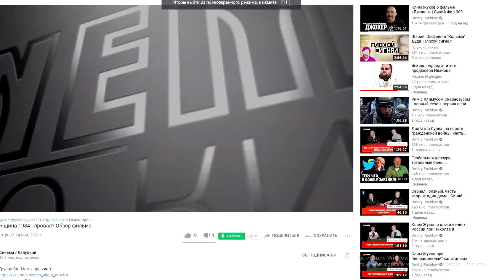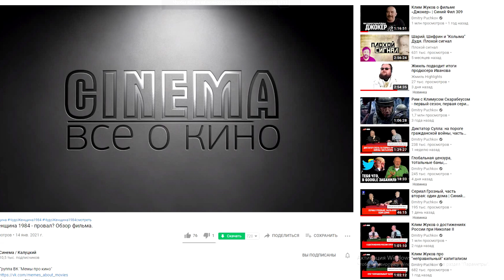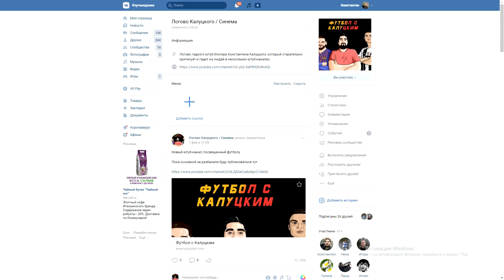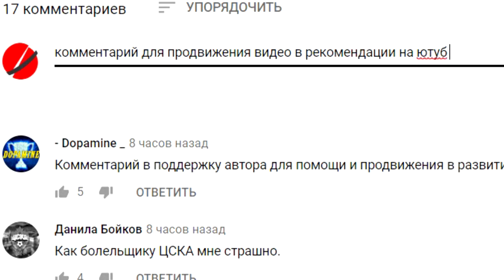Кокорин официально перешёл в "Фиорентину"! - реакция в Италии